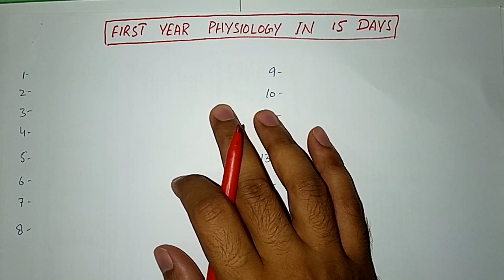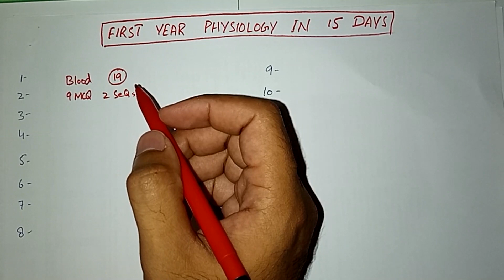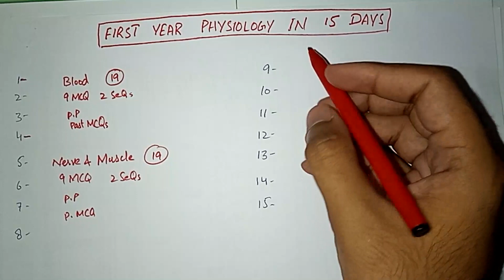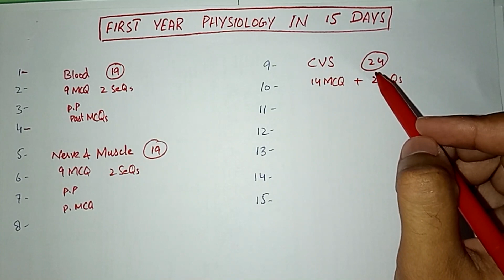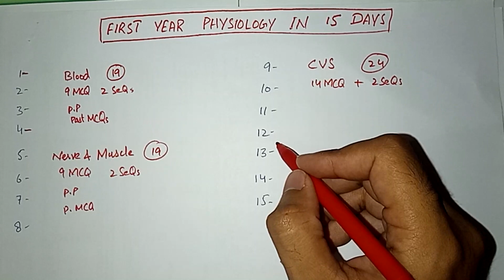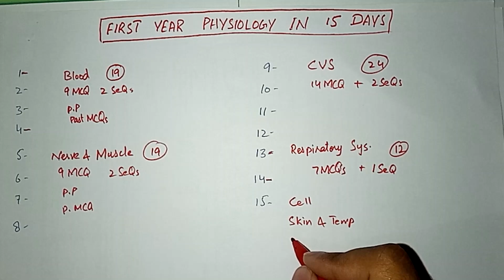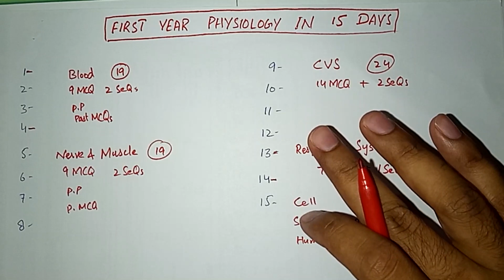How to Cover 1st Year Physiology in 15 Days | Doctor Z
This video is about an easy schedule to prepare 1st year Physiology in just 15 days.
if you have more time, then you can double this schedule to 30 days.